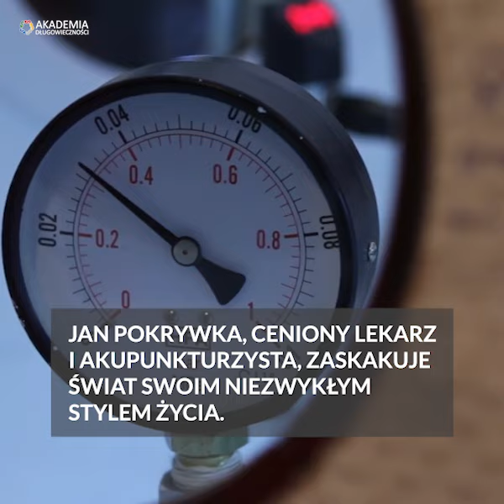"Cofnięcie" wieku biologicznego o 15 lat? Poznaj wynik badania długości telomerów Doktora Pokrywki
Doktor pokrywka zmierzył długość swoich telomerów, końcówek chromosomów, związanych ze starzeniem się organizmu. Szokujące wyniki wywołują zdumienie - telomery mają długość typową dla wieku 50-55 lat, podczas gdy doktor pokrywka ma już 69 lat. Oznacza to "cofnięcie" wieku biologicznego nawet o ponad 15 lat. Doktor pokrywka jest przekonany, że to właśnie zamieszkanie w normobarii odmłodziło jego organizm. Czy normobaria to klucz do długowieczności? Czy możliwe jest zatrzymanie czasu? Dołącz do nas w poszukiwaniach odpowiedzi na te fundamentalne pytania.